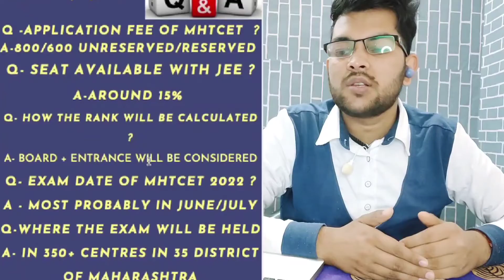MHTCET 2022 exam details | Eligibility criteria | College available | Exam pattern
IF YOU NEED " COMPLETE GUIDANCE or MENTORSHIP " , THEN ONLY MSG ME ON WHATSAPP OR INSTAGRAM ) , DON'T MSG or CALL UNNECESSARILY

( Live step by step Jee mains application filling )

( VIT , Vellore Review )

( MIT Manipal Complete Review )

( COMEDK Top 25 College Review )n

JEE Mains application form
How you need to fill application
Documents upload